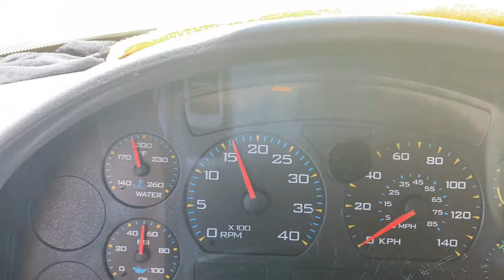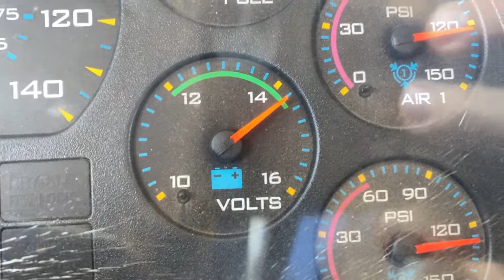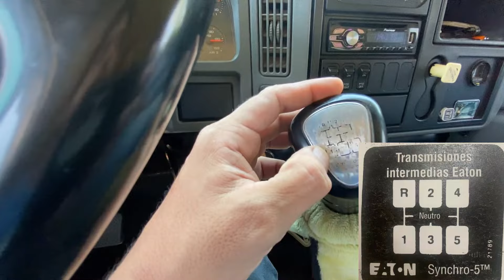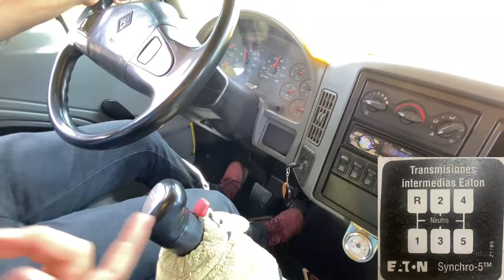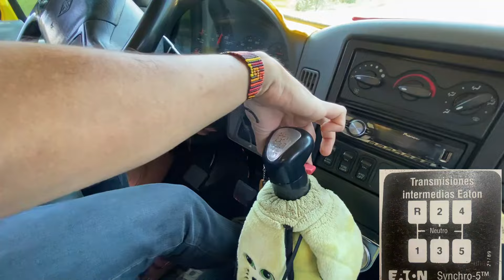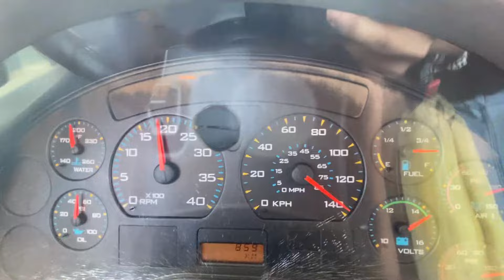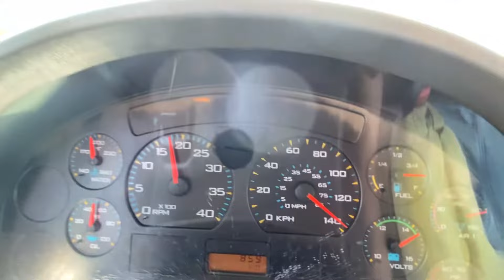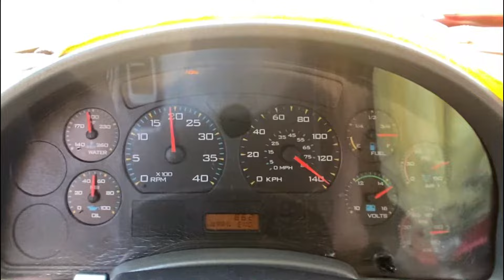EXPLICANDO CÓMO MANEJAR LA CAJA DEL POLLITO 🐥 EATON “SENCILLA” DE 10 VELOCIDADES SINCRONIZADA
Explicamos como cajear una caja EATON FS-6205A de 5 velocidades sincronizada con un bajo a la transmisión, que se puede decir que la convierte a 10 velocidades.

Gracias por el apoyo Misinguitos🐥